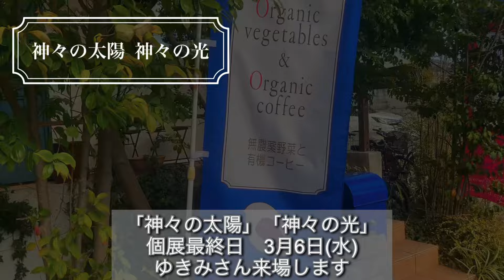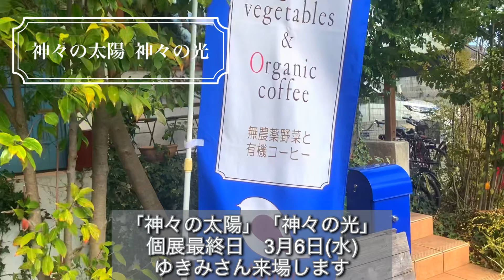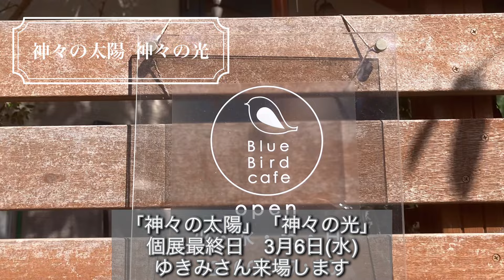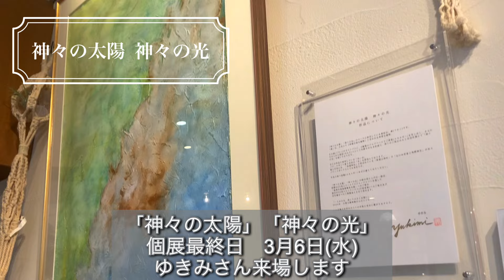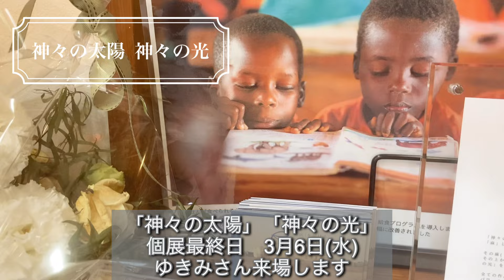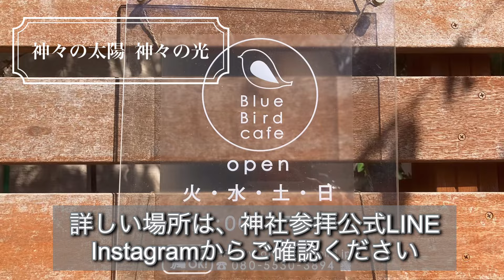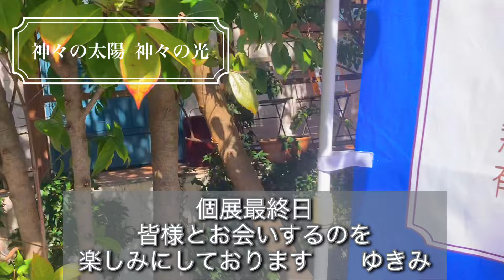「神々の太陽」「神々の光」初の個展最終日ゆきみさん来場します。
各地のパワースポット神社を巡り神々からの
「幸せ」のヒント"ことたま"をお伝えしている　ゆきみです。

ご縁が繋がり嬉しく思います。

【定期的に開催している】
ゆきみさんと行く「ことたま」神社参拝など　お問い合わ詳細はこちら

ー書籍のご案内ー

【新刊】神々からの「ことたま」フォトブックが
11月11日一粒万倍日の今日、発売となりました。

神々からあなたへの「ことたま」 (MyISBN - デザインエッグ社)

明治神宮の神様から聞いた「願いを叶える方法！」、大切なことは「自分自身を満たしてあげること」

【箱根神社パート1】
奇跡を起こす「感謝」パワー

【箱根神社パート2】
「商売繁盛」「子授け」のお話し

【九頭龍神社パート１】
「開運」3つの事
「神様の力」を借りる方法

【九頭龍神社パート2】『食』のお話し

【九頭龍神社パート3】「お金」と幸福度のお話し。

【九頭龍パート4】「お盆の時期」の神社参拝の注意点！お賽銭の金額はいくら？

【寒川神社パート1】「お金」のNGな行動とは

【寒川神社パート2】「食」のお話し。

【明治神宮】「A Iには出来ないことは」
「自然な亡くなり方を考える時」
「ふるいにかけられる」

【新屋山神社】「本当の豊かさとは」 「子授けのヒント」

【北口本宮冨士浅間神社】「感謝」「ゴミ拾いをすると土地の神様が喜ぶ」

【日枝神社】「農業について」「夫婦円満の秘訣とは」

【武蔵一宮　氷川神社】パート1
神社参拝の時に〇〇すると歓迎される！

[武蔵一宮　氷川神社】パート2
神様が喜ぶ神社参拝の方法

【武蔵一宮　氷川神社】パート3
神様からの「幸せ」のヒント

【武蔵一宮 氷川神社】パート4

あなたとの
ご縁に感謝します。

ゆきみ